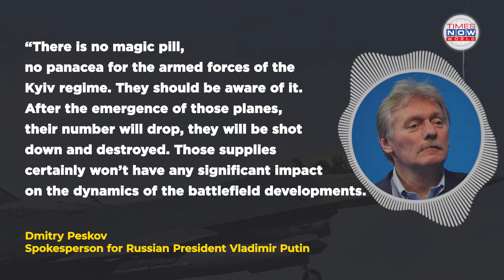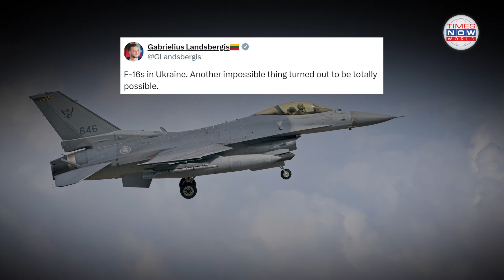F-16s in Ukraine: Game Changer or Overhyped? Kremlin Weighs In | Times Now World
The Kremlin has firmly stated that the arrival of F-16 fighter jets in Ukraine will not significantly alter the dynamics of the ongoing conflict. Speaking on August 1st, Kremlin spokesman Dmitry Peskov dismissed the new jets as a minor factor in the broader battlefield scenario, emphasizing that these advanced aircraft will be swiftly neutralized. Meanwhile, Lithuania’s Foreign Minister Gabrielius Landsbergis and a U.S. official confirmed the delivery of these fighter jets on July 31st, marking a significant addition to Ukraine's military capabilities. With contributions from Denmark, the Netherlands, and Norway, these F-16s are seen as a critical asset for Ukraine, but experts and officials debate their potential impact.

In this video, we explore the Kremlin's response, the strategic significance of the F-16s, and what it means for the future of the conflict. Watch to find out more about this high-stakes development and its implications for both sides.